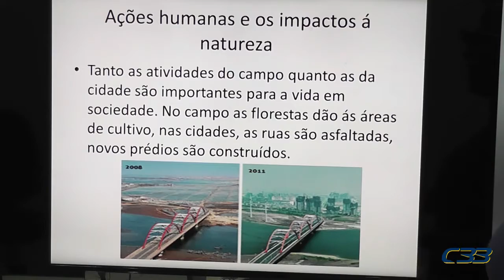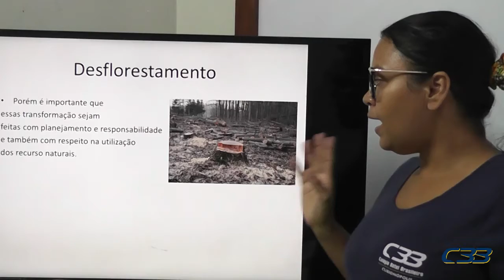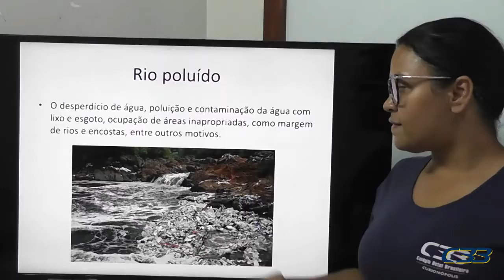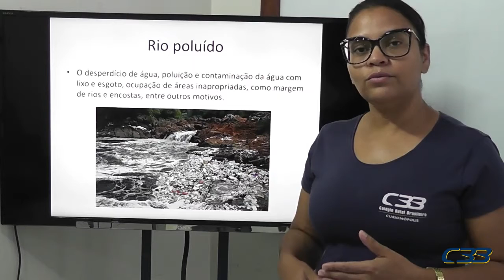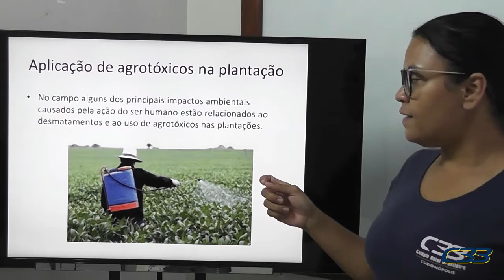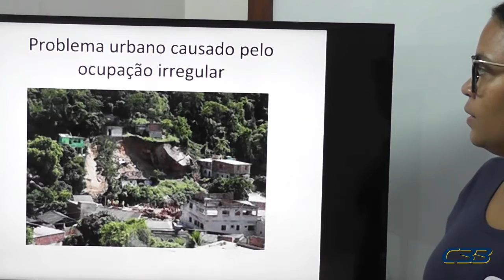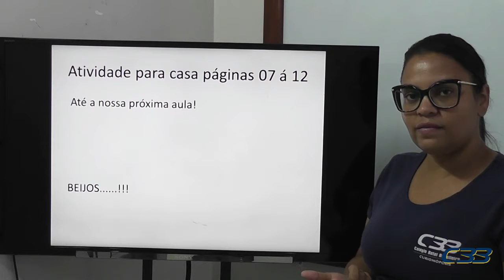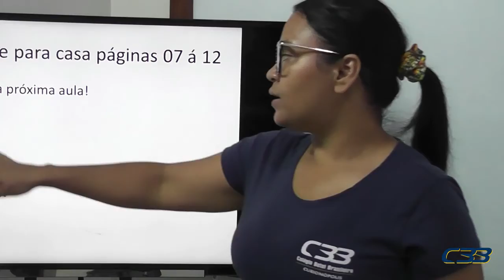3º ANO Andréia dia 7 de outubro